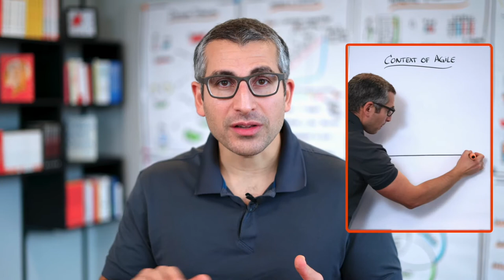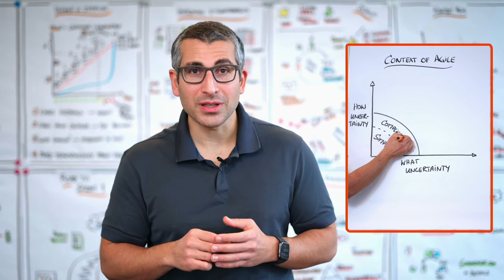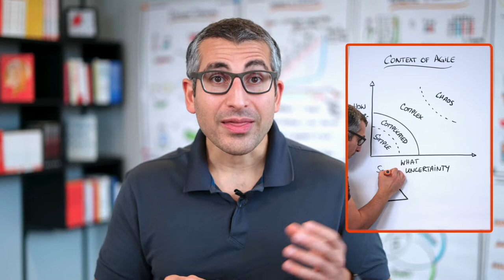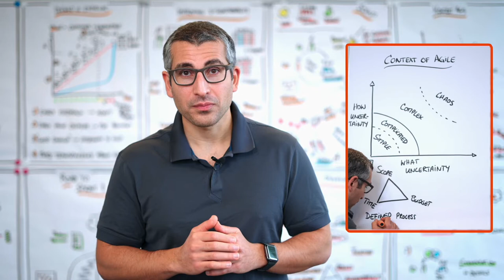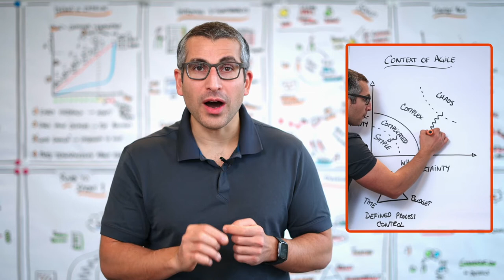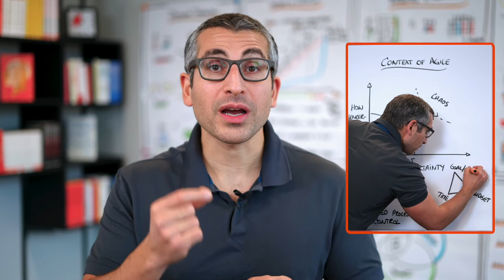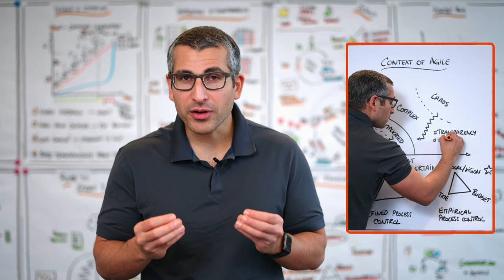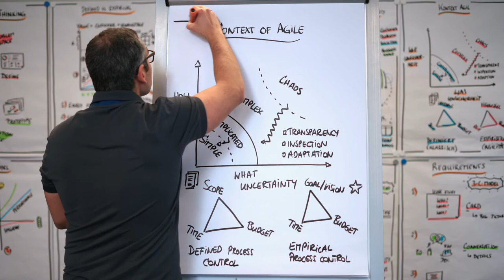Context of Agile (Scrum Academy explains Agile with Sohrab Salimi)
This Video is the second of our Scrum & Agile Fundamentals recordings. Our Certified Scrum Trainer Sohrab Salimi explains the "Context of Agile" in this Video.

If you want to learn more about Scrum and/or Agile, feel free to visit our Knowledge area or take a look at our free online courses.
The Context of Agile Video is the first one in our online classes about "Scrum Foundations" and "Agile Fundamentals"

Both online courses are 100% free of charge and you can start & stop whenever you want. We also offer a growing portfolio of premium online courses for Scrum Masters, Product Owners, Agile Leaders and Agile Coaches

If you want to book a paid training with Sohrab (in german), you can take a look at his upcoming trainings

If you want to dig deeper in Agile and Scrum topics, check out our Agile Insights channel, where we offer you interviews with world-known though leaders and their favourite topics